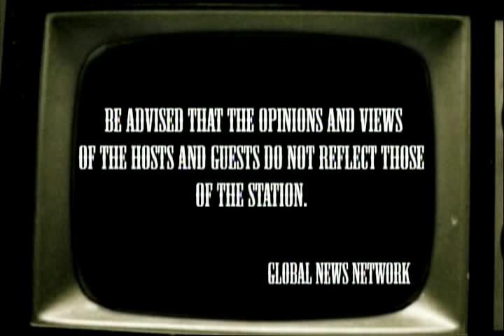Republika ni Erik Espina - The Kalaw Perspective Part 1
Hosted by: Erik Espina
with Guests Eva Estrada Kalaw former Senator